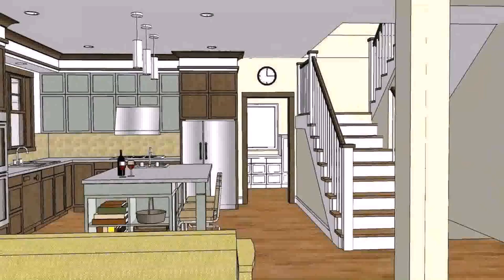Floor Plan House Design Philippines - Gif Maker DaddyGif.com (see description)